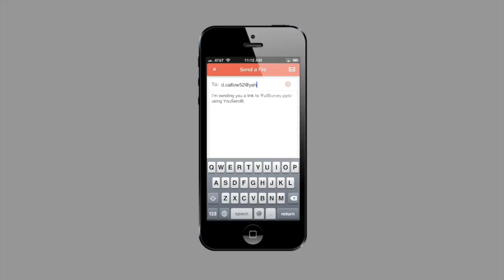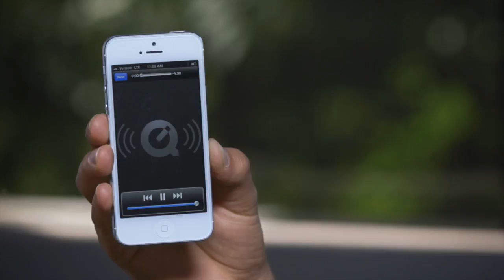Hightail How-To Video Series - Sending vs. Sharing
It's easy to send - and share - large files and folders with Hightail. In this video, Julian shows you how he and his bandmates use Hightail to collaborate on songs together.